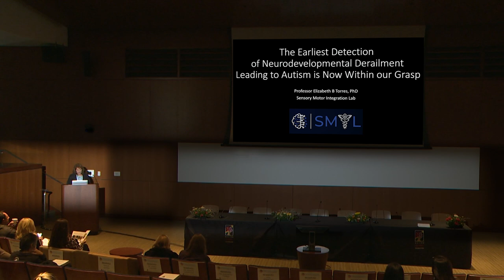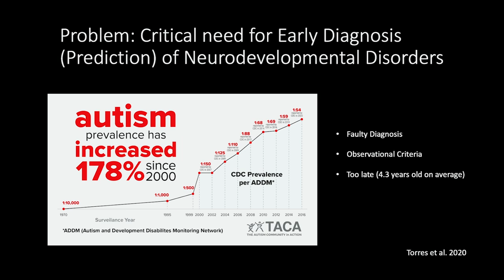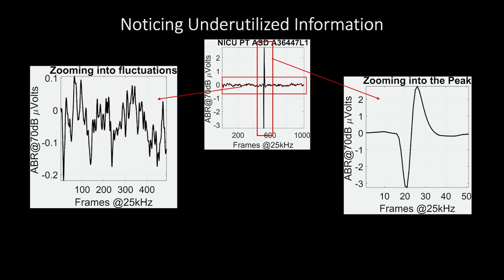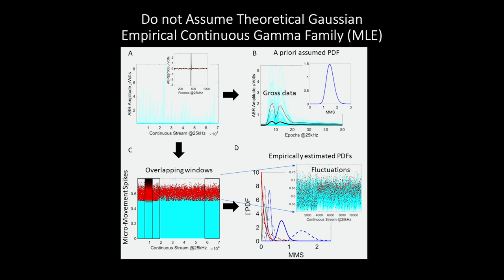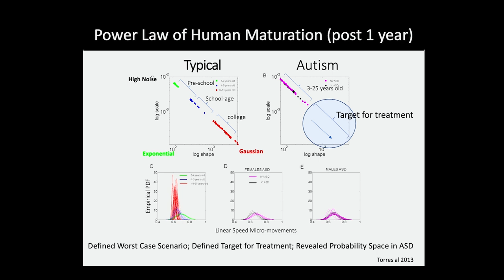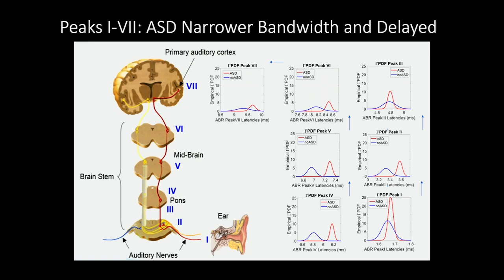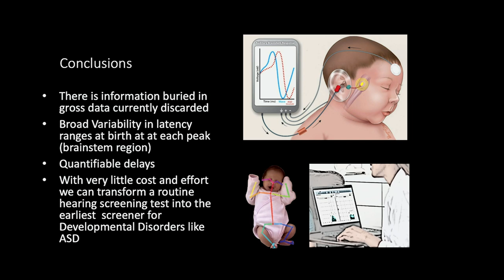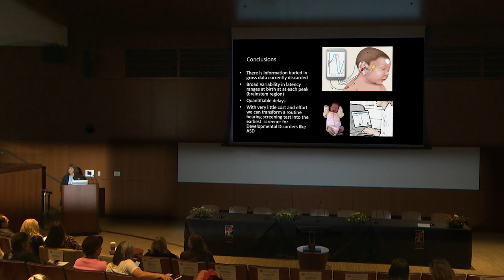Early Detection of Neurodevelopmental Derailment Leading to Autism with Elizabeth Torres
There is a critical need for early diagnosis of neurodevelopmental disorders. Elizabeth Torres, Ph.D., Rutgers University, shares new developments in that could aid in early detection of autism. [12/2022] [Show ID: 38391]